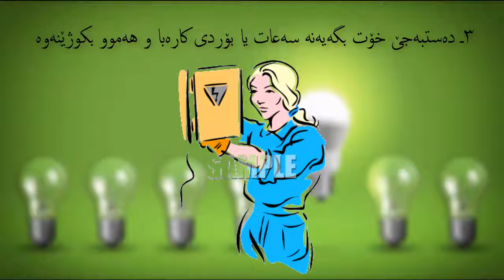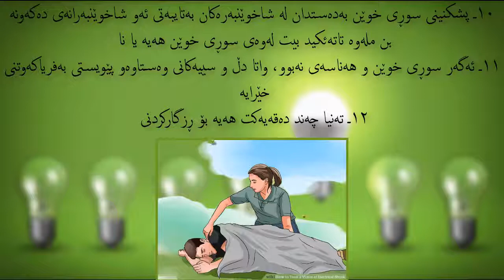چۆن کەسێک ڕزگار ئەکەیت کە وزەی کارەبای بەرکەوتبێت؟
ڕێگاکانی پاراستنی ژیانی کەسێک کە کارەبا گرتبێتی